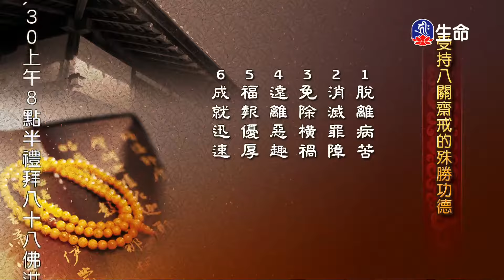解脫生死-3_海濤法師弘法講座(國台)_(lifetv_20200928_22:00)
海濤法師弘法講座(國台)_解脫生死。